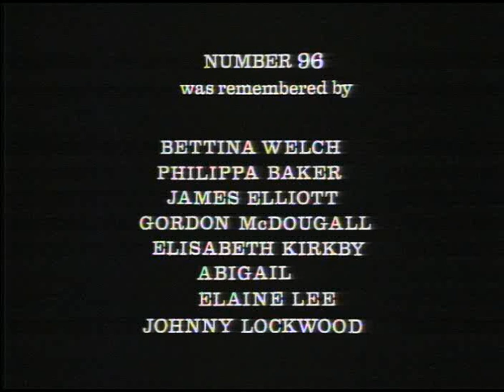Number 96 (Closing Credits of 1000th Episode)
Closing credits from the 1000th episode of Number 96.